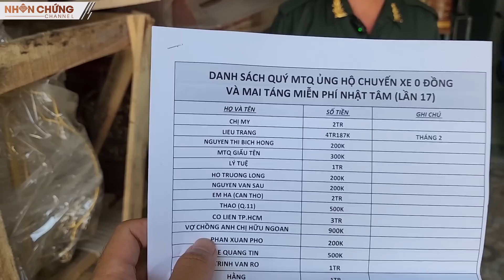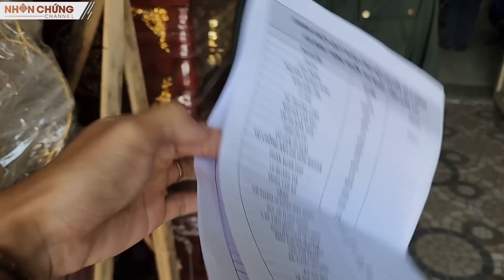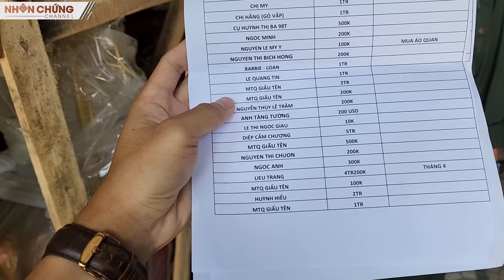Cha già 70 tiễn con đi mà nghèo khổ túi chỉ còn 10 ngàn nghiệt ngã trần gian sao lo nổi đám tang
- Điện thoại: 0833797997 (Viber, Zalo)